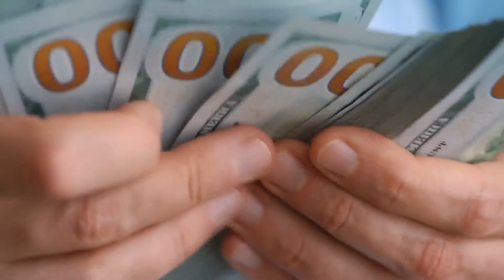Become a Successful Entrepreneur Using These Powerful Subliminal Affirmations, Music, and Visuals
Become a successful entrepreneur by first achieving the right mindset through daily use of these powerful subliminal affirmations set to upbeat driven music and supporting visual imagery.

** Would you prefer to listen to these subliminals along with your favorite music instead? **

The InnerJam app puts the power of positive affirmations to your favorite music wherever and whenever you listen to music!

Being a successful entrepreneur sounds like fun and games until you are faced with the hurdles that entrepreneurs encounter in their daily lives. You may look at some of these rock-star startup founders and envy them for being their own boss and the captain of their own ship. Who doesn't want to work on their own terms without anybody else's input, right? But the reality is far from it.

Starting up and running a business is not easy. Some people may say that coming up with a unique idea is the only prerequisite in becoming a successful entrepreneur, but let me break it to you like this:

Coming up with an idea is the first and easiest step in the whole startup lifecycle. What comes next is the real challenge, and how one deals with this is what separates successful entrepreneurs from the failed ones.

The ONE thing that separates the unsuccessful business owners from the truly successful entrepreneurs is a quality called GRIT.

Grit is simply a state of mind in which the entrepreneur will persist, grow, and move forward after multiple setbacks. Your ability to bounce back (I like to say "bounce forward") despite the many challenges headed your way starts with your mental attitude. Fortunately, grit is a character trait you can develop.

Tailored affirmations and subliminals written by successful entrepreneurs like the ones in this video can help you achieve this unshakeable determination. Listen to them repeatedly and your confidence will grow and nothing can stop you from succeeding in your own business or startup.

The subliminal messages we've used in this video are:

I attract success and prosperity with all of my ideas.
Every day in every way I am becoming more prosperous.
I am a positive example of success and triumph.
Success and achievement are natural outcomes for me.
I have an unstoppable desire to build my own business.
All of my thoughts, plans, and ideas lead me straight to success.
Opportunities and advantages come with each door that I open.
The positive advantage is always mine.
Prosperity and success is my natural state of mind.
I attract only lucrative, enjoyable, and beneficial circumstances.
I am passionate about increasing my fortune.
I am a natural-born entrepreneur.
My wealth is increasing more and more now.
I feel good doing things that improve my bottom line.
I am inspired and have the power to accomplish everything I need to do today.
I focus on what is truly essential.
I have the power to do the most incredible things.
Taking action comes naturally to me.
I have an unshakable belief in myself.
I am successful at everything I do.
Being successful is my natural right.
Achieving my goals is the greatest thing ever.
I love hard work.
Being an action taker has gotten me far in life.
People see me as a successful entrepreneur.
People look up to me as someone who goes for what they want.
I find it easy to take action.
I have all of the necessary experience for starting a successful business.
Managing a budget, inventory, and people are skills that come naturally to me.
Others recognize my exceptional business ideas.
I am a great business leader.
Dedication and persistence come naturally to me.
Budgeting my business is easy for me.
I remain calm and collected when under pressure.

We've written an excellent article on developing the Entrepreneur Success Mindset here, too